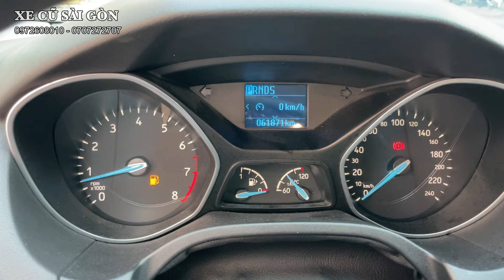Chỉ 446 Có Xe MỸ Đầm Chắc, Cứng Cáp, Lái Hay: Ford Ford 2019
Xe Cũ Sài Gòn bán xe: Ford Ford 2019

- Model: Ford Ford Trend 1.5 AT
- Sản xuất: 2019
- Biển số: Sài gòn
- Màu: Trắng
- Odo: 61.000 km
- Xuất xứ: Trong nước

1. Động cơ, hộp số chưa từng đại tu.
2. Không đâm đụng ảnh hưởng tới khung xương, kết cấu xe.
3. Không thuỷ kích.
4. Hồ sơ, pháp lý rõ ràng.
5. Nguồn gốc xuất sứ rõ ràng.